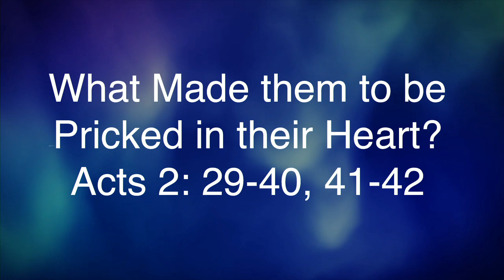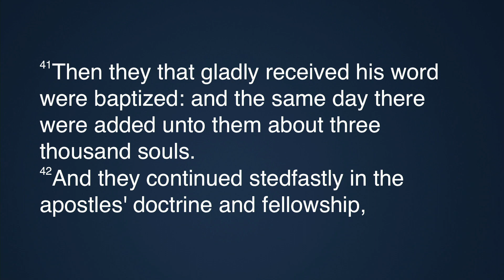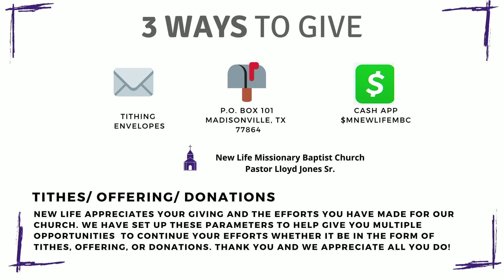NLMBC Sunday Virtual Worship Service 11 20 2022